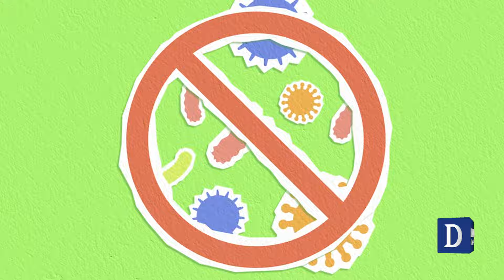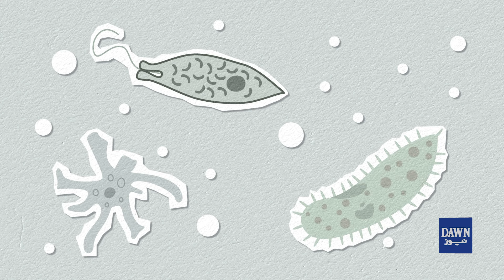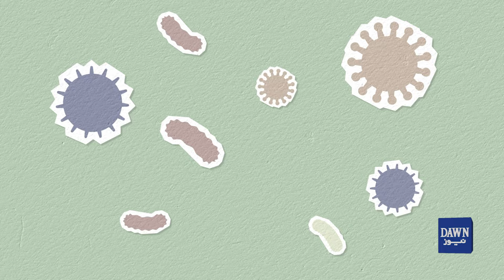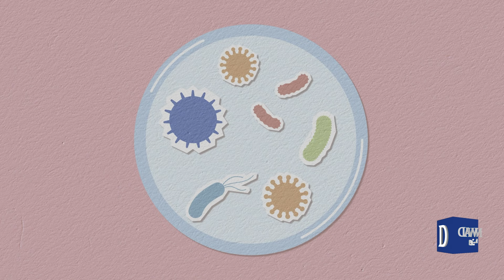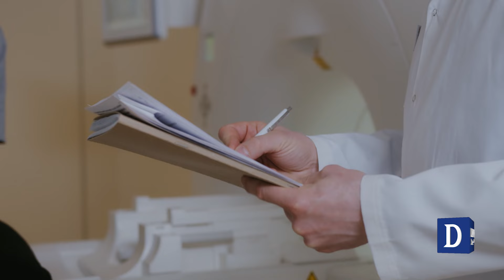How Harmful Is Overuse Of Antibiotics? | Dawn News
اینٹی بائیوٹکس کا بے دریغ استعمال کتنا نقصان دہ ہے؟